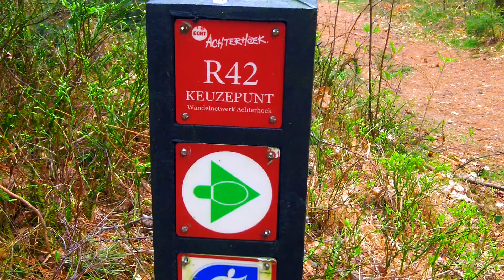Bergherbos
Bergherbos in de gemeente Montferland (Provincie Gelderland)